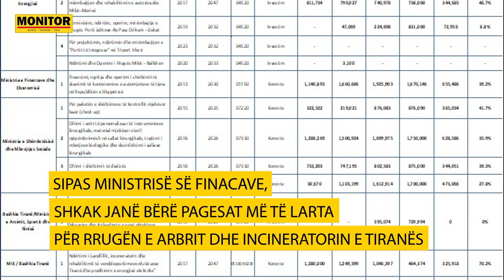Fatura e PPP këtë vit 11% më shumë